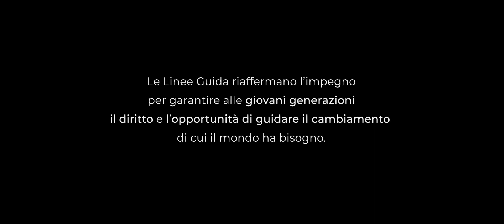La scatola bianca - Un corto di IULMovie Lab e Farnesina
Un corto di IULMovie Lab e Farnesina dedicato al tema della libertà della paura per il progetto "Diritti Lab"